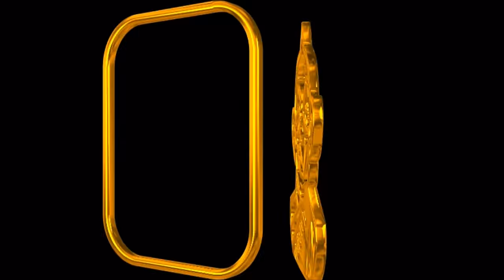Ranjithame serial | Episode 220 | ரஞ்சிதமே மெகா சீரியல் எபிஸோட் 220 | Vikatan Tv | Apr 2 - 2024